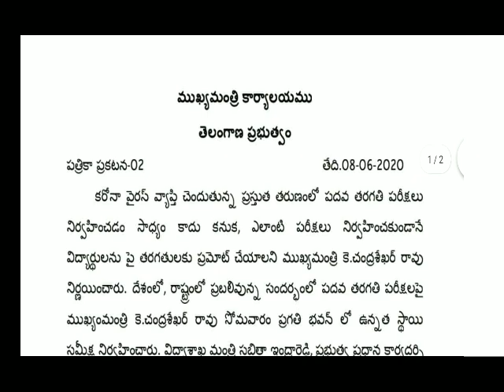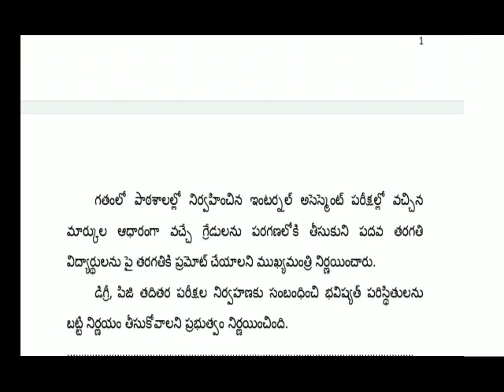Telangana cancels 10th class examination latest news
merupunews Telangana cancels 10th class examination latest news